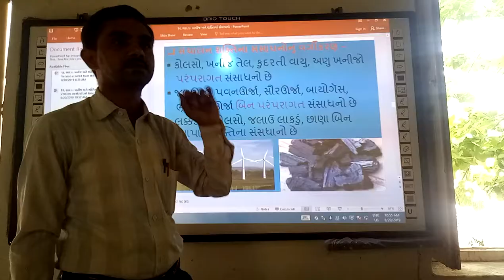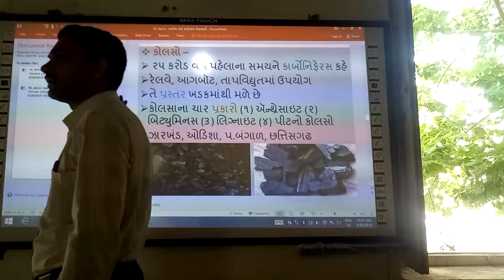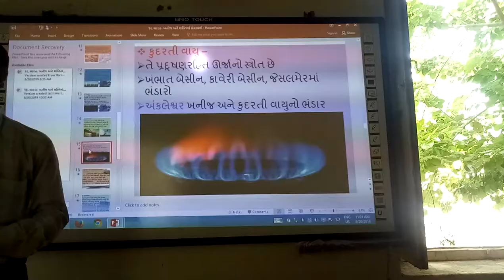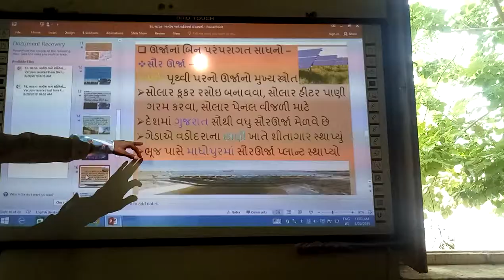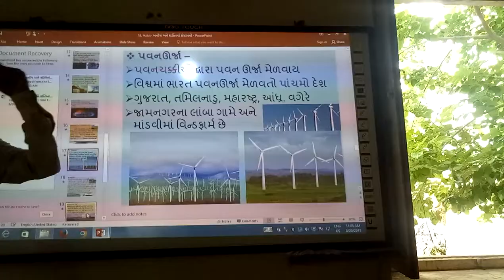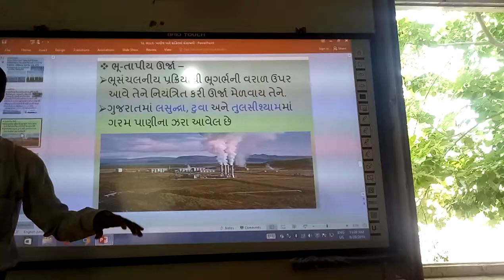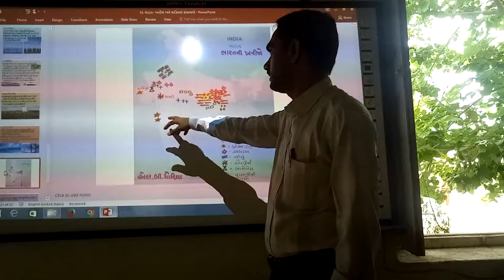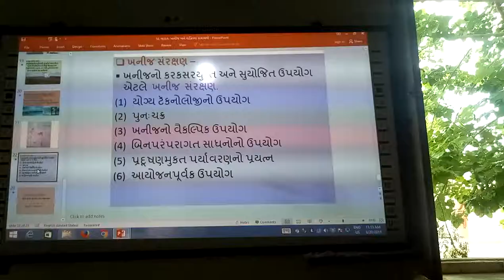સંચાલન શક્તિના સંસાધનો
સંચાલન શક્તિના સંસાધનો, | Sansadhan shakti na sansadhano, smart india, | suresh dhoriya, | Samajik vigyan, | સામાજિક વિજ્ઞાન, | you tube, | Education, | technology, | animation, | short note, | social science, | videos, | Information,